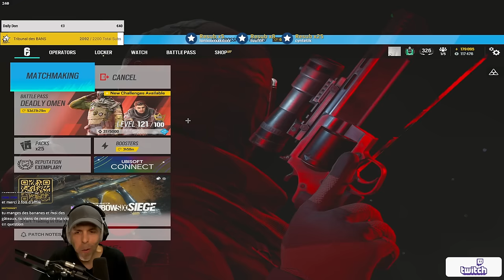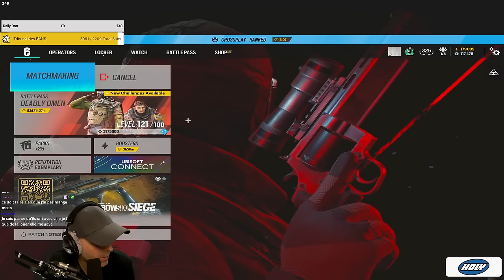L'Horreur du "PEEK ADVANTAGE" ! (Full Ranked)